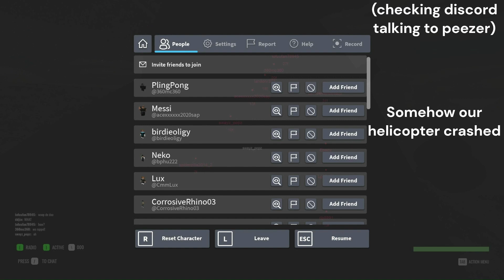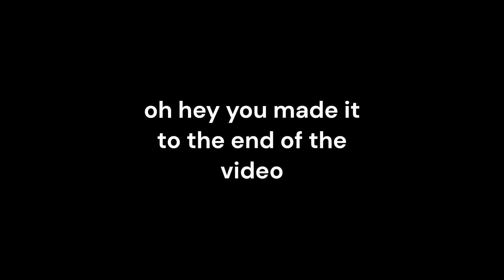Its only a Violation if its During War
Credit is where its due

Editing by Yours Truly